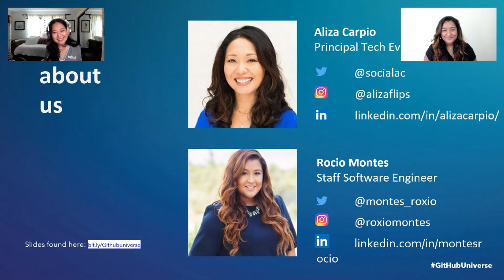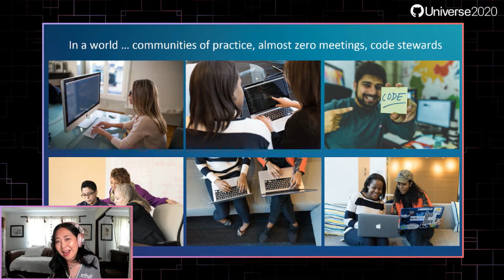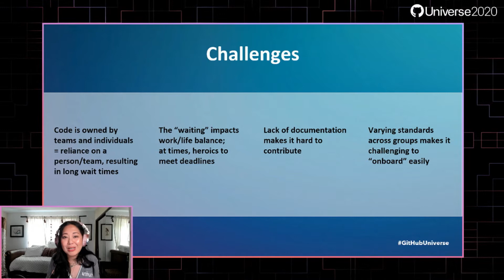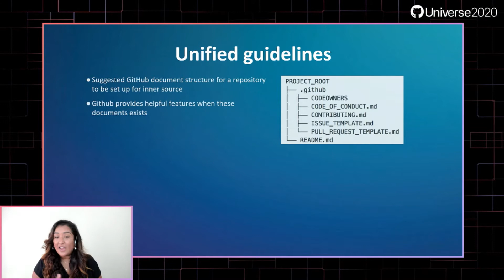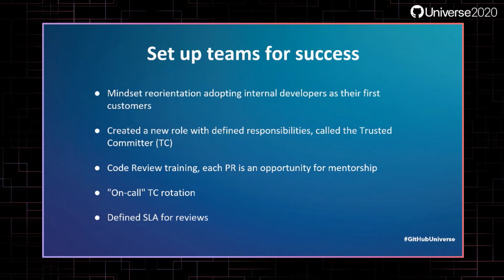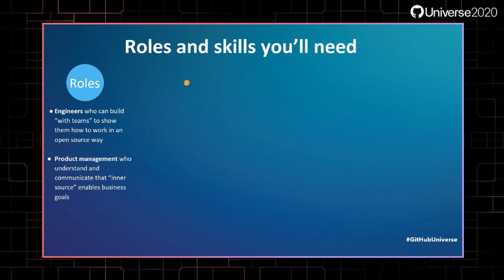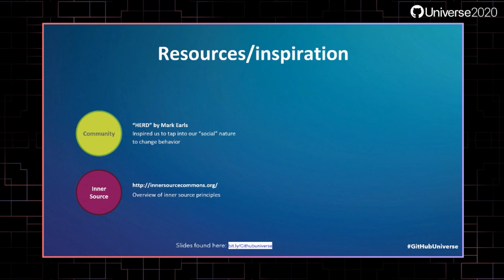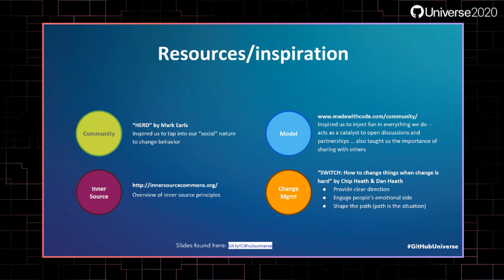How Intuit is overhauling legacy practices, at scale, with innersource - GitHub Universe 2020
Presented by:
Aliza Carpio, Principal Tech Evangelist, Intuit
Rocio Montes, Staff Software Engineer, Intuit

For large enterprise companies with thousands of engineers across the globe, shifting to an innersource mindset and culture can be a formidable challenge. Such was the case for Intuit in early 2018 when the company set out on its innersource journey. At the time, its engineering teams were using different structures for their repositories, different best-practices for documentation, and different workflows for code reviews. Today, the company is well on its way to company-wide adoption of innersource, with more than half of its repositories open for contribution, and a goal to open them all. In this talk, Intuit will share a model that enterprise companies can use to teach global engineering teams to work as an innersource community. With easier ways to add features, manage dependancies, and build new skills, you'll come away with the knowledge your team needs to build better software faster.

Thanks!